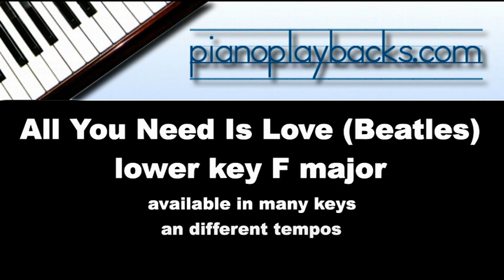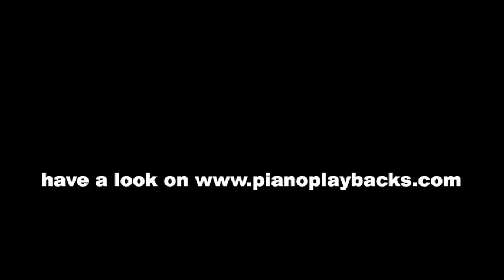All You Need Is Love (The Beatles) Playback Instrumental Demo lower key F major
Playback to the song of the "Beatles" (K.: John Lennon - Paul McCartney) in the lower key of F major.
The following link leads to the demo of the song in the original key of G major
And here it goes to the key of C major, which is popular for female voices
This playback is available in many keys and at your desired tempo